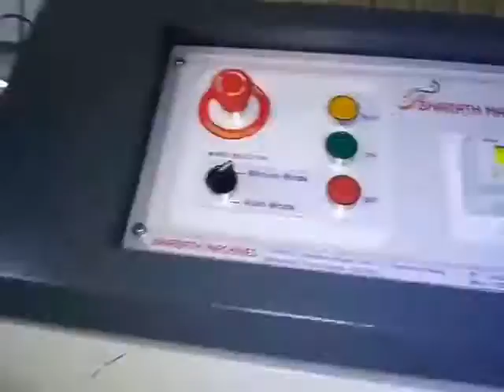Paper Plate Machine Paper Plate Making Machine Price